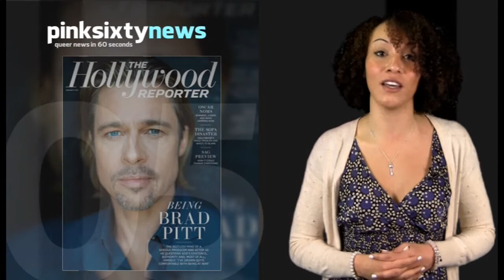Pinksixty News FRIDAY 02 MARCH 2012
The Chinese government released an action plan on Wednesday to combat the 'serious' problem of the spread of HIV and AIDS in the country. By 2015 condoms will be available in 95% of hotels and 'public places' in china.

Trans Media Watch, which calls for accuracy, dignity and respect for transgender and intersex people in the British media, said last night it had made a second submission to the inquiry into press standards since its first appearance on 8 February.

UN Secretary General Ban Ki-Moon has been asked to apologize after calling on Zambia to respect gay rights. During a visit to the country last week, Ban said gays have rights that all nations should respect.

New poll shows record support for gay marriage in New Jersey, The poll was conducted by the Quinnipiac University Polling Institute and comes 13 days after Christie's veto of a bill passed by both houses of the New Jersey legislature.

And finally; As if having a cast that includes George Clooney, Matt Bomer, Kevin Bacon, Jane Lynch and Matthew Morrison wasn't already star-studded enough, Brad Pitt has been added to the cast of the benefit reading of the play 8 taking place Saturday (3 March) in Los Angeles.